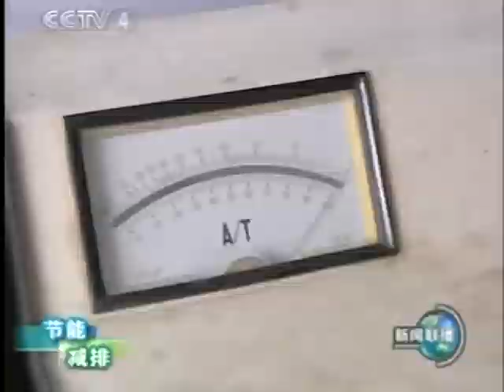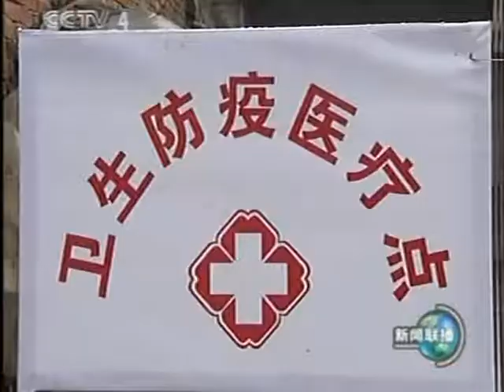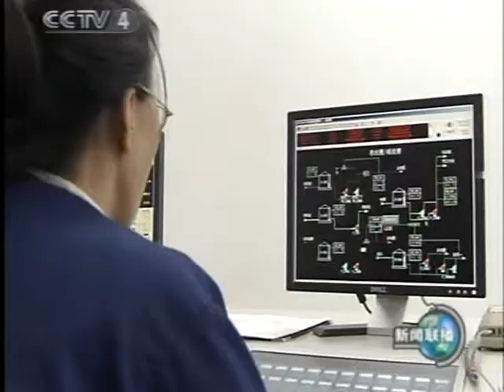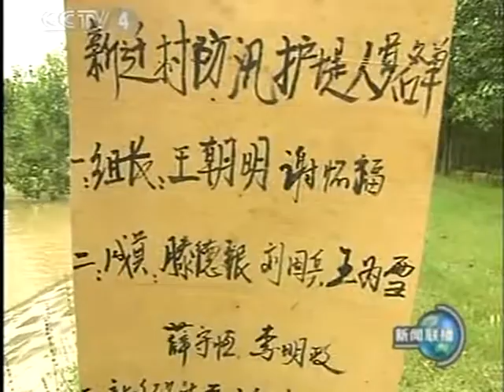多可怕中國建設經濟改革文化 China Great Ever Communist Power